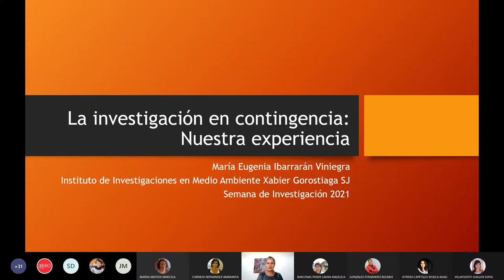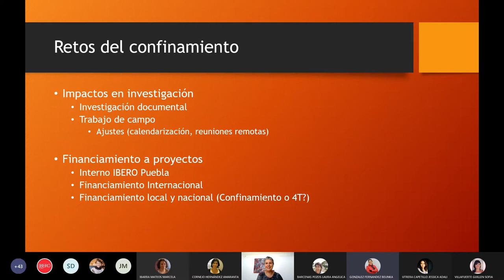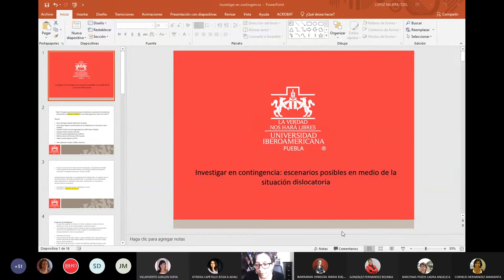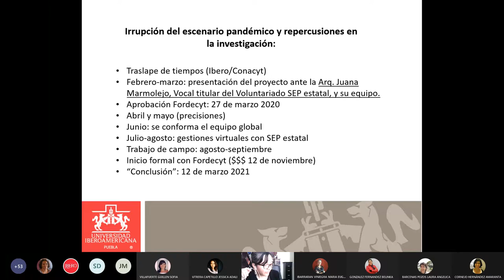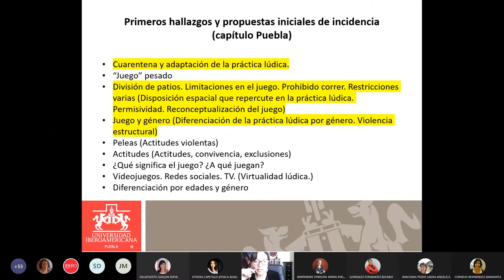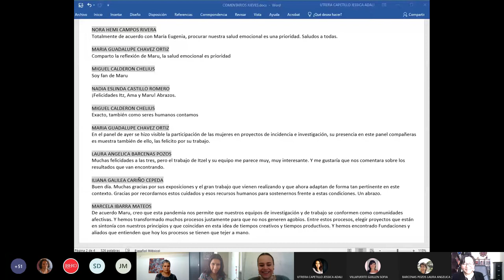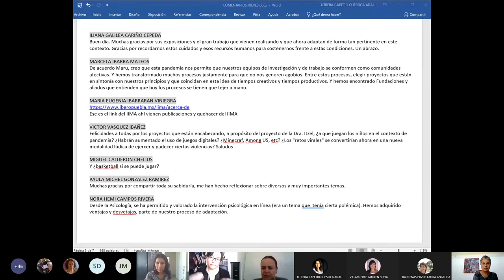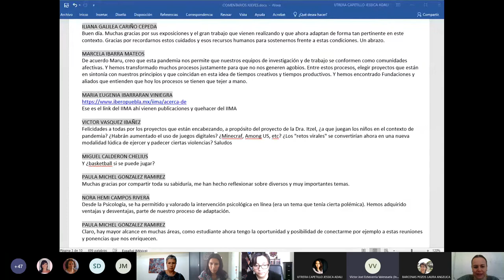La investigación en contingencia.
Conversatorio La Investigación en Contingencia. Parte de la Semana de Investigación 2021.